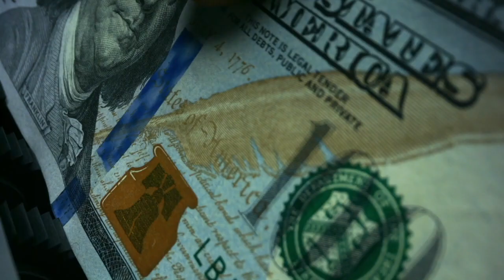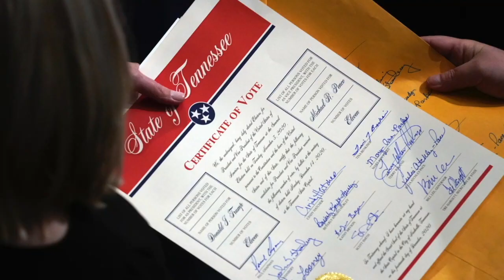Congress returns for not-so-lame 'lame-duck' session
The period after an election and before the new Congress takes over is known as a "lame-duck" period.

It is a time where departing members of Congress can clean out their offices or look for new jobs.

Major bills don't usually pass. However, the reality is the current Congress has plenty of unfinished business.